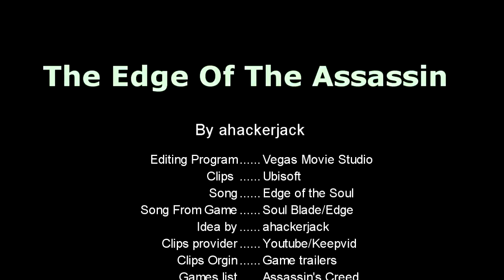Assassin's Creed - The Edge of the Assassin [Remix-able Edition]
A tribute took me 4 hours to become like this , actually I found the Soul blade,s sound track completely fits the clips of assassin's creed games trailer , except for assassin's creed 1 , I couldn't really find good clips for Altair , but ezio trailers was really great subject for the project , and connor,s Gamplay trailer was very fair enough , if you have any idea or edits for video , I allowed the video to be remixed , but only by youtube remixing , taking the whole video and upload it for yourself , I won't allow it